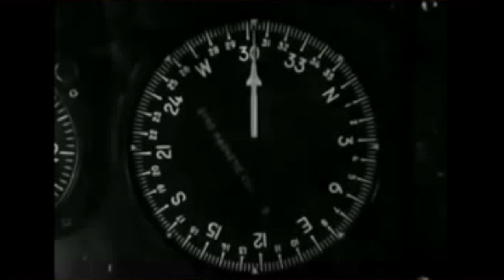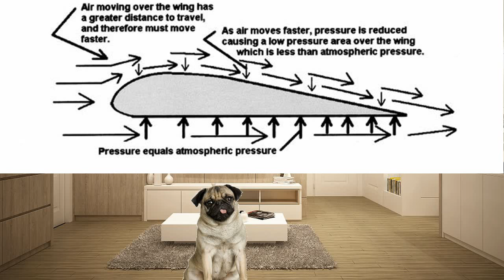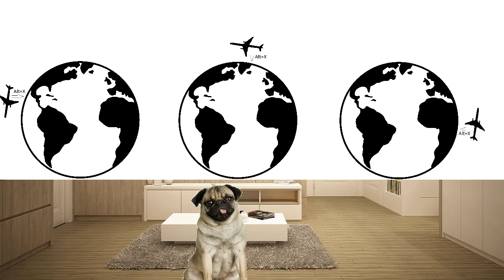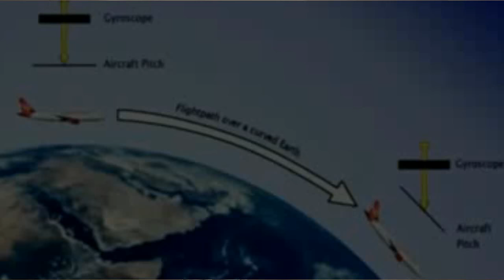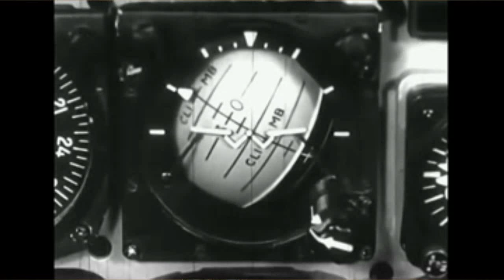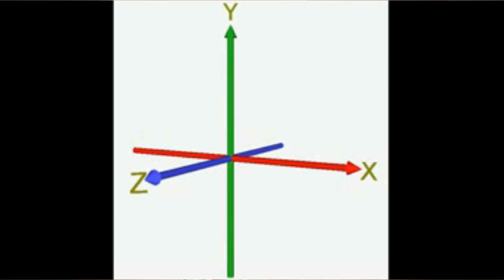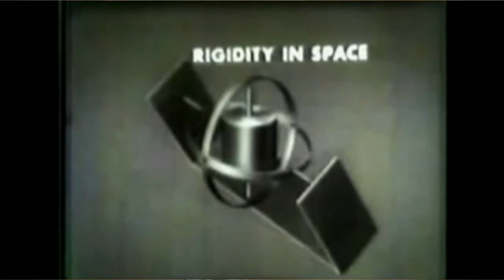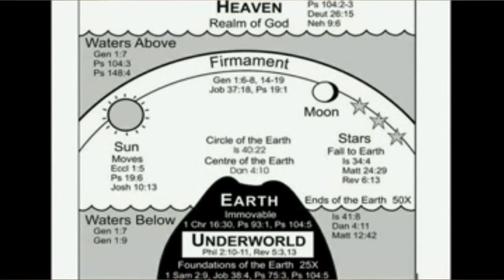Airplane Level Flight Does NOT Prove the Earth is Flat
This is a video reply to 7th Day Truth Seeker's video entitled "Airplane Level Flight Proves the Earth is Flat"

Page 32
Paragraphs 2 and 3
Page 235
Paragraph 1

Page 7
Paragraph 1